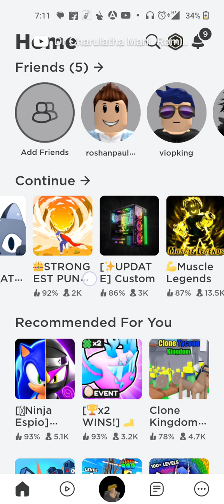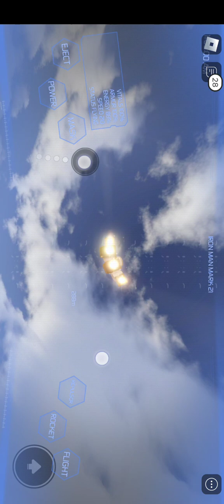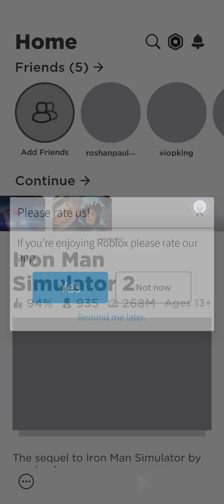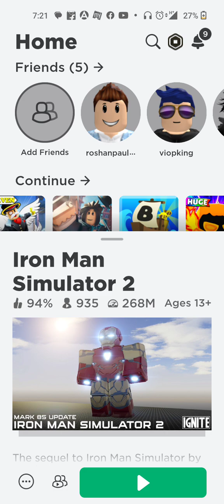playing roblox iron man simulator